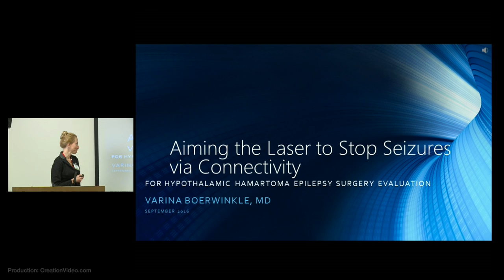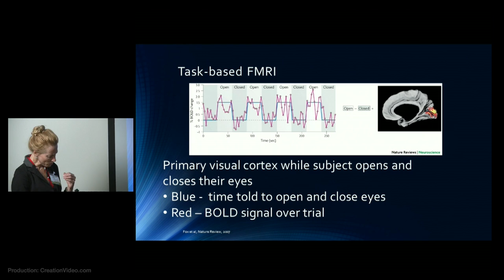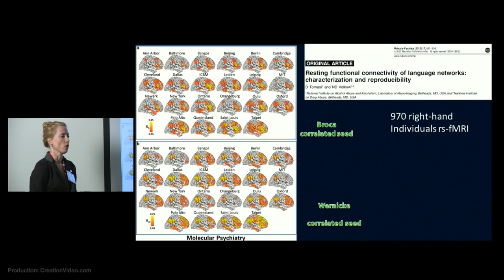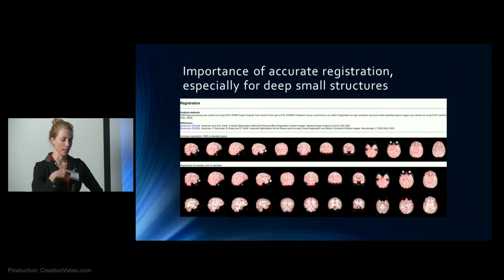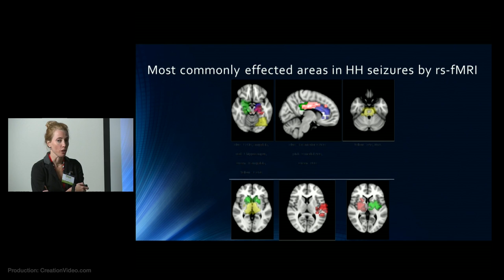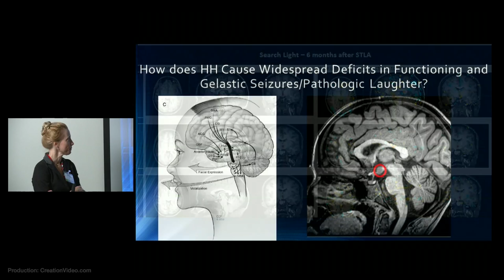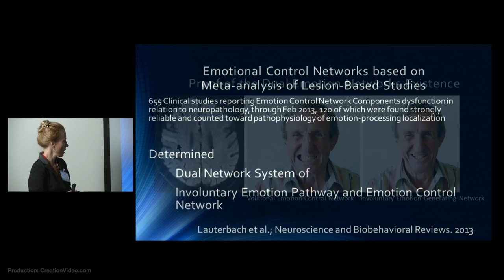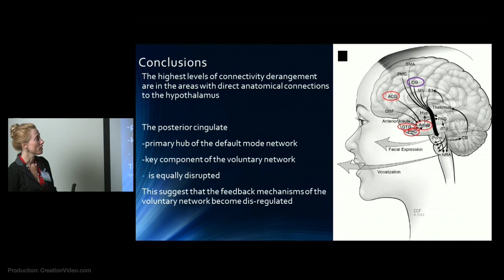Hypothalamic Hamartoma: Imaging Use in Diagnosis & Management by Varina Boerwinkle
Dr. Varina Boerwinkle describes a novel MRI Connectivity study that is used to help identify targets for surgical ablation in HH patients.